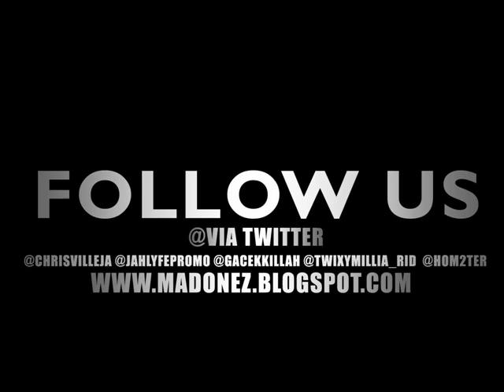WMGLAB SIK PREVIEW MIXTAPE GACEK KILLAH BY CHRISVILLE MUSIC